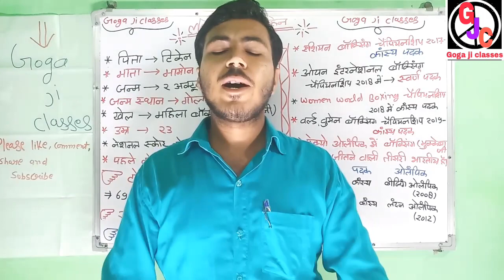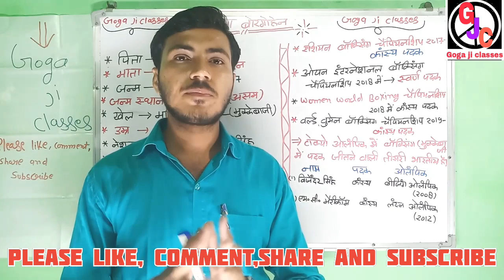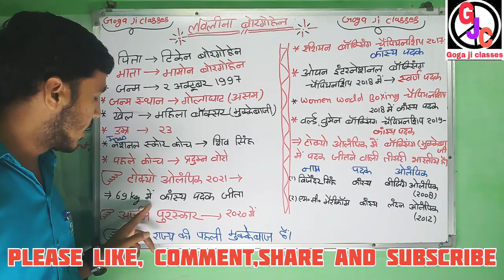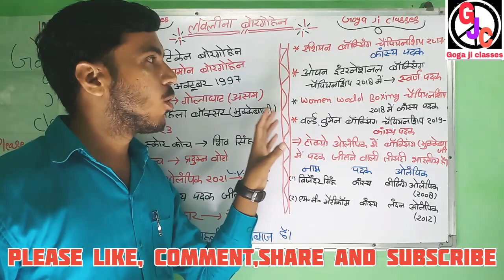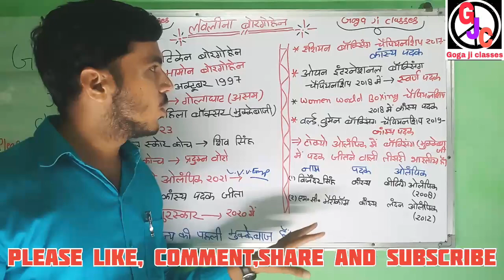#9 Current Affairs 2021।Boxer Lovlina borgohain ka parichay।Tokyo Olympic 2021।By-GP Sir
Hello friends,aaj hm is class me asam rajy ki boxer lovlina borgohain ka jeevan parichay dekhenge

lovlina borgohain ne Tokyo Olympic 2021 me kasy padak(bronze medal) jeetkar apne name kr liya hai
 aur isi ke sath yh Tokyo Olympic 2021me medal jeetane vali teesari bhartiya bn gyi hain

By-GP Sir